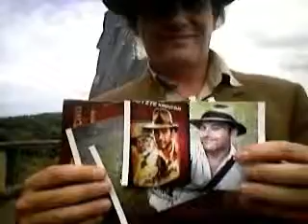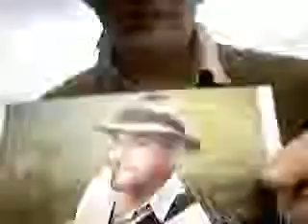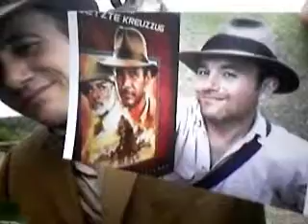Indiana Jones And The Biggest-Catapillar in Europa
Andreas Capone -Many Faces--mit der größten Riesen-Raupe Europas--Wiener oder Großes Nachtpfauenauge-(Saturnia Pyri).
Un Grandissimo Bruco-Larva--Pavone Di Notte.  Apertura Alare 15-16cm!!   Flügelspannweite bis 16 cm.  Länge der Raupe-Weiblich um 12 cm. Length Of The Larva 12 cm.   Wings--15-16cm.
Andreas Capone--Mr Butterfly.